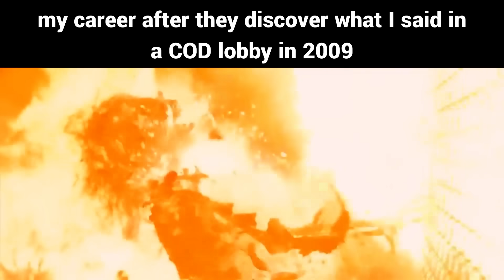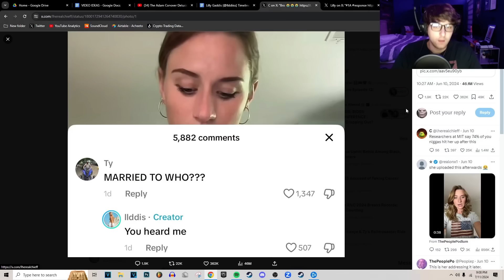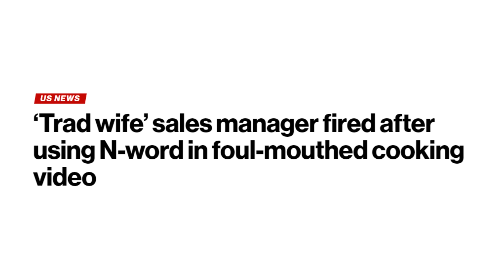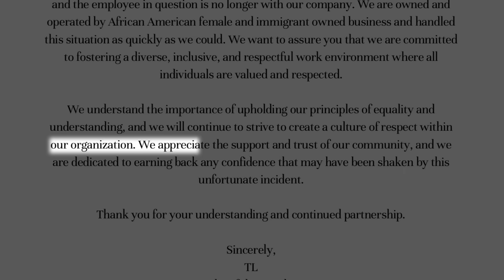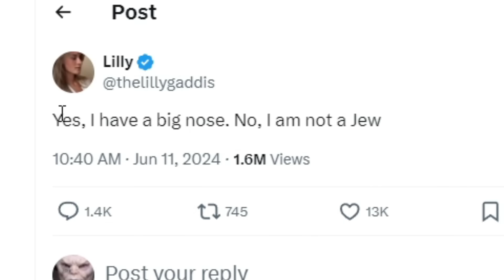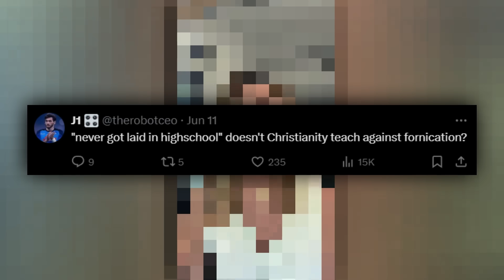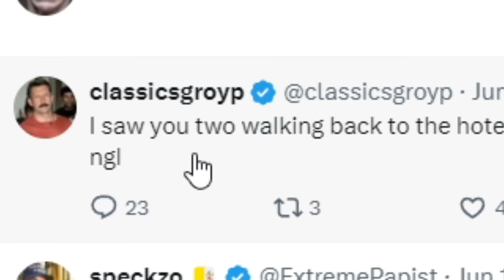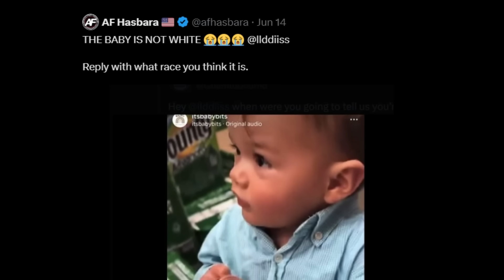She Ruined Her Career In 15 Seconds